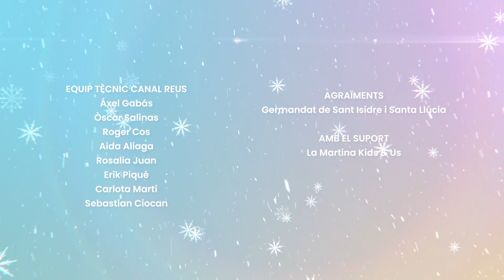Nadales 2022 | Pi del Burgar (4t B) - 'Voldria passar un Nadal com cal'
Els nens i nenes de l'escola Pi del Burgar de la classe de 4t de primària B ens regalen la nadala 'Voldria passar un Nadal com cal'